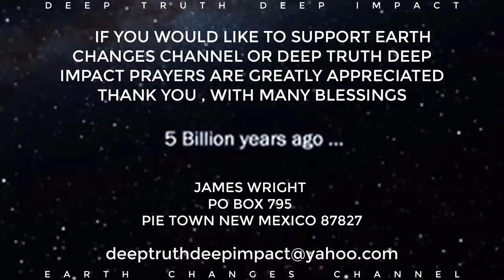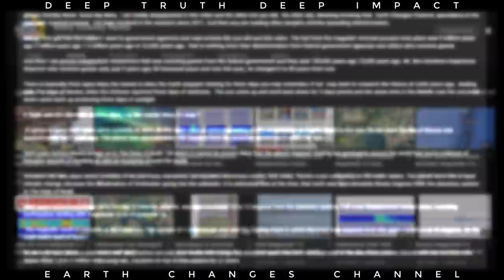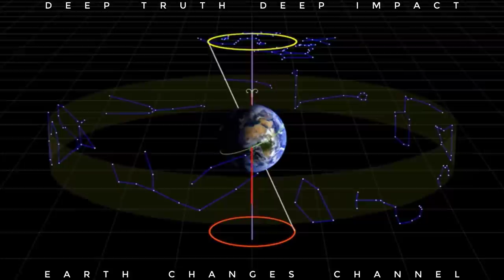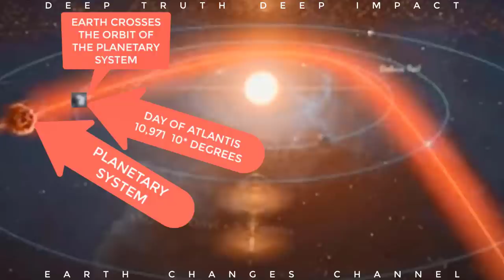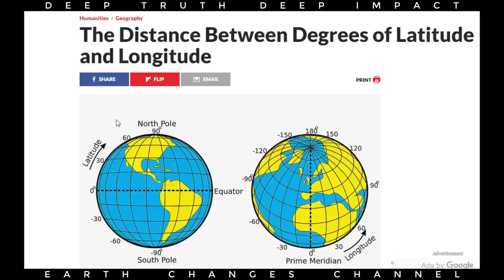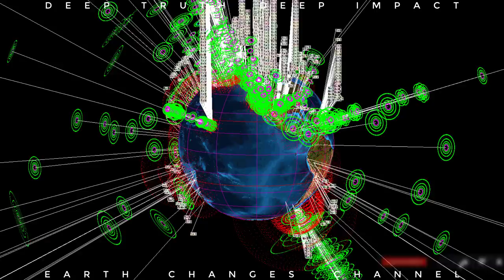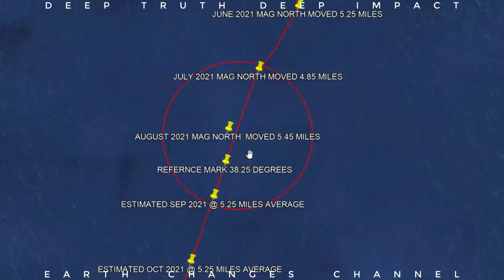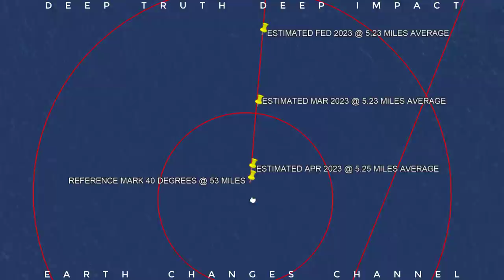PART 11 MAGNETIC NORTH NEW POSITION THE TRUTH MAY SHOCK YOU PLEASE SHARE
What Is the Distance Between Degrees of Latitude?
Degrees of latitude are parallel so, for the most part, the distance between each degree remains constant. However, the Earth is slightly elliptical in shape and that creates a small variation between the degrees as we work our way from the equator to the north and south poles. Each degree of latitude is approximately 69 miles (111 kilometers) apart.
At the equator, the distance is 68.703 miles (110.567 kilometers).
At the Tropic of Cancer and Tropic of Capricorn (23.5 degrees north and south), the distance is 68.94 miles (110.948 kilometers).
At each of the poles, the distance is 69.407 miles (111.699 kilometers).
This is rather convenient when you want to know how far it is between each degree, no matter where you are on Earth. All you need to know is that each minute (1/60th of a degree) is approximately one mile.

For example, if we were at 40 degrees north, 100 degrees west, we would be on the Nebraska-Kansas border. If we were to go directly north to 41 degrees north, 100 degrees west, we would have traveled about 69 miles and would now be near Interstate 80.

What is the Distance Between Degrees of Longitude?

Calculate the Distance from One Point to Another
What if you are given two coordinates for latitude and longitude and you need to know how far it is between the two locations? You could use what is known as a haversine formula to calculate the distance — but unless you are a whiz at trigonometry, it is not easy. Luckily, in today's digital world, computers can do the math for us.

Most interactive map applications will allow you to input GPS coordinates of latitude and longitude and tell you the distance between the two points.
There are a number of latitude/longitude distance calculators available online. The National Hurricane Center has one that is very easy to use.
Keep in mind that you can also find the precise latitude and longitude of a location using a map application. In Google Maps, for example, you can simply click on a location and a pop-up window will give latitude and longitude data to a millionth of a degree. Similarly, if you right-click on a location in MapQuest you will get the latitude and longitude data.
Unlike latitude, the distance between degrees of longitude varies greatly depending upon your location on the planet. They are farthest apart at the equator and converge at the poles.

A degree of longitude is widest at the equator with a distance of 69.172 miles (111.321 kilometers).
The distance gradually shrinks to zero as they meet at the poles.
At 40 degrees north or south, the distance between a degree of longitude is 53 miles (85 kilometers). The line at 40 degrees north runs through the middle of the United States and China, as well as Turkey and Spain. Meanwhile, 40 degrees south is south of Africa, goes through the southern part of Chile and Argentina, and runs almost directly through the center of New Zealand.

If you would like to donate to Deep Truth Deep Impact or Earth Changes Channel, it would be greatly appreciated. As some of you may not be aware. I live totally Off the Grid in a remote location of New Mexico and I use a generator that requires diesel. It is very expensive for me to produce and upload the videos.

With your help, the messages in these videos, can be spread throughout the world, so those can prepare Go to PayPal and type in the amount. No worries Sometimes its slow, you may have to try two or three times

One time or a once a month donation, would be greatly appreciated. Rather it's, $20, $10 or $5, every donation is very important, thank you ! Or if you like you can send a check, money order or cash to: James Wright PO Box 795 Pie Town NM 87827 I like to say thank you with many blessings. I am greatly appreciated for all of your help. Be safe everyone and continue in prayer, much love, everyone

LINKS FOR Mary Greeley News